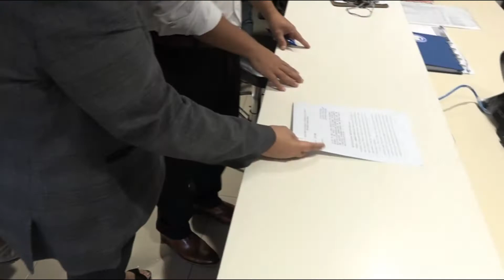Speaker's bill would kickstart war claims payout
It's a race to pay war survivors who we're losing every day. That's why Speaker Tina Barnes says she introduced a bill today to pay war claims locally. This comes while legislation to release money that's been on hold because of a technical flaw continues to wind its way through Congress.